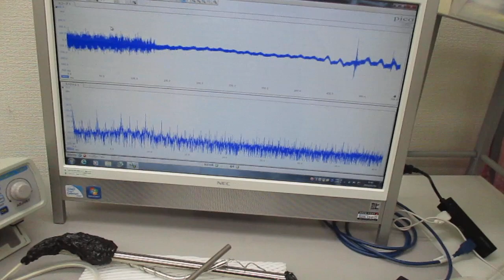超音波発振（スイープ発振、パルス発振、・・・）システム